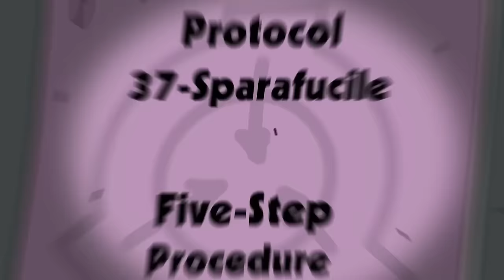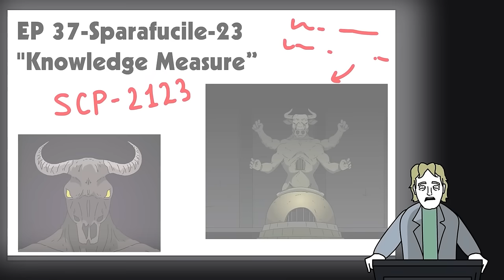SCP-2128 Nôi dối trá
Tiến sĩ Bob mang đến cho bạn đối tượng Lớp An toàn của Tổ chức SCP, SCP-2128 Hoạt hình Nôi dối trá.

SCP 2128 là một lò đá hình vòm trong tàn tích của một lâu đài. Tài liệu được phát hiện tại chỗ cho thấy SCP2128 được tạo ra bởi nhân viên của Brazen Heart vào cuối thế kỷ thứ chín như một thiết bị tra tấn và hành quyết, được đặt tên là "Nôi Dối trá."
Video này có nguồn từ Tổ chức SCP-2128 do daveyoufool viết, được phát hành dưới Creative Commons Sharealike 3.0.